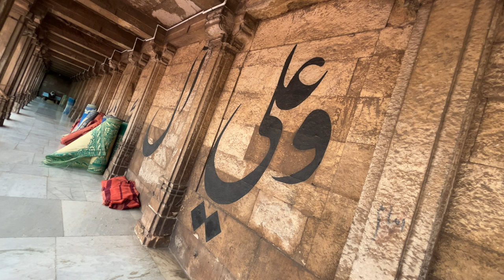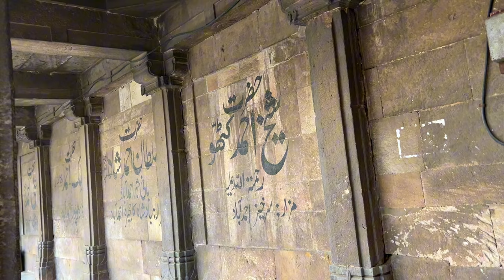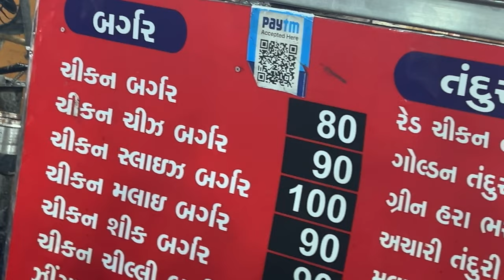Iftari at Jumma Masjid 😍 | Abuu Ki Videos | Vlog #24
Track : Kun Faya Kun - A.R. Rahman Mohit Chauhan. For Promotional Use Only. ––– ORIGINAL ARTIST CREDIT ––– Song -Kun Faya Kun Film - Rockstar Singer - A.R. Rahman, Javed Ali, Mohit Chauhan Lyricist - Irshaad Kamil Music Director - A.R. Rahman Artist - Ranbir Kapoor, Nargis Fakhri, Shammi Kapoor, Others Music On - T-Series Original Song

All rights are reserved to the artists Copyright Disclaimer Under Section 107 of the Copyright Act 1976, allowance is made for fair use for purposes such as criticism, comment, news reporting, teaching, scholarship, and research. The materials used in this video (audio) belongs to their respected owners!